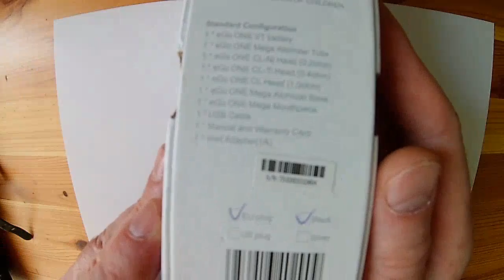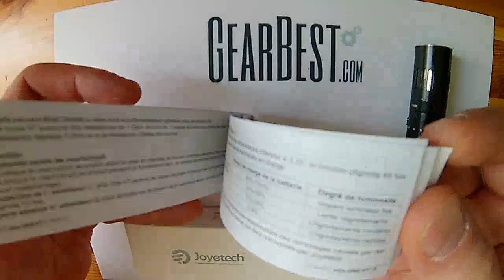Gearbest - Joyetech eGo One VT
Variable Temperature Control Kit
4.0ml Mega Atomizer / 2300mAh Battery / 1.0ohm / 0.2ohm / 0.4ohm Coil Head